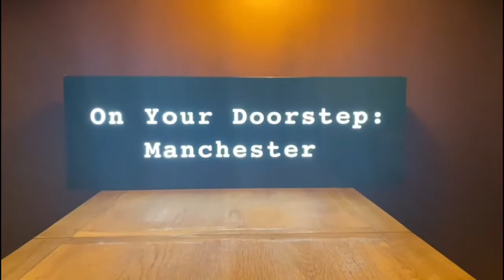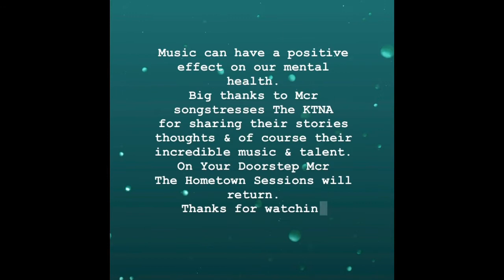The Hometown Sessions. Session 1: The KTNA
The Hometown Sessions are finally here...We are so excited to share the first of our OYDMCR Hometown Sessions, where Greater Manchester artists perform in the place where they live or grew up. Session 1 features two of Manchesters finest female vocalists, The KTNA. Hope and Millie are back Home in Manchester at their mums in Blackley. Talking about their musical influences and fave places to walk. The full interview is also available here on our YouTube channel. Big love to The KTNA for taking time to chat and perform for OYDMCR. Ladies your talent is immense 🙌
So, here it is, Session 1: The KTNA.. Enjoy 💚